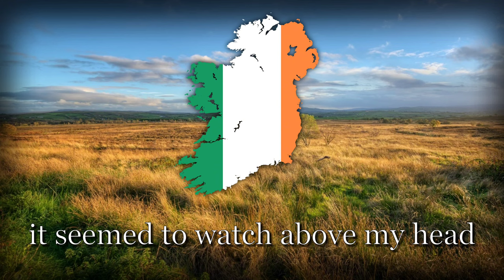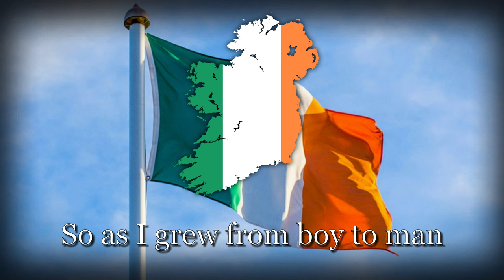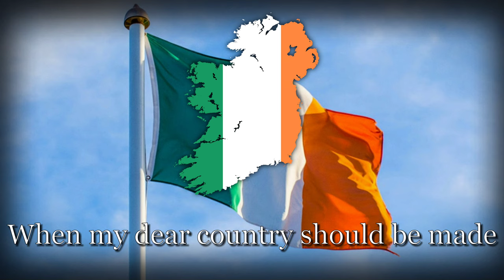“A Nation Once Again” — Irish Patriotic Anthem [Old Lady’s Choral Society]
My channel is dedicated to national anthems, patriotic songs, hymns, folk songs, This is the link to my Discord Server

and specially be grateful to @youngireland2306 for support me the hardly recognised English lyrics.